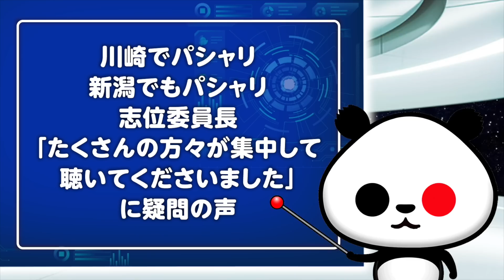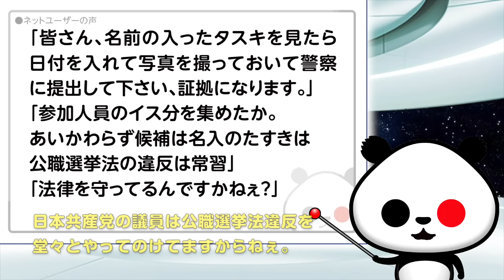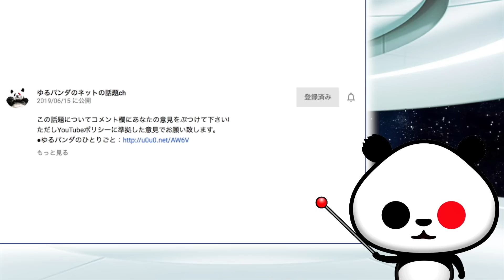志位委員長「たくさんの方々が集中して聴いてくださいました」が話題